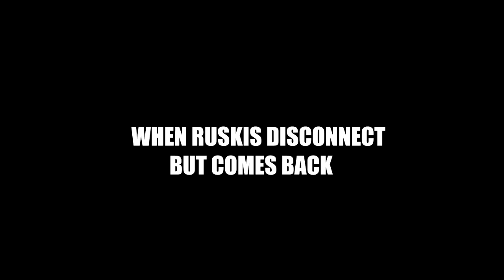CS׃GO The Typical Russian Player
● Моя партнерская программа VSP Group. Подключайся!
18:02:24
Мувики